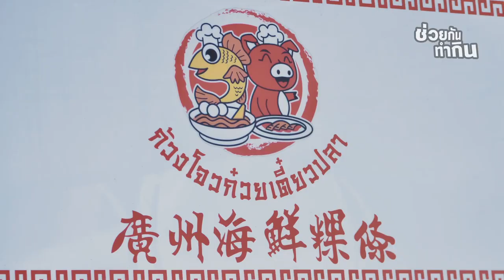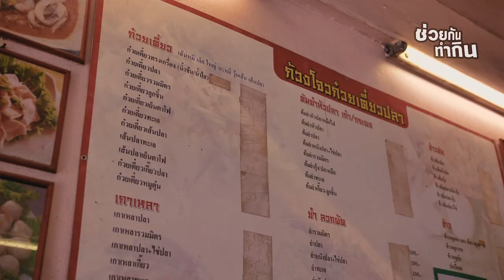'ก้วงโจวก๋วยเตี๋ยวปลา'สดทุกชิ้น ละเมียดลิ้นทุกชาม - ช่วยกันทำกิน EP.09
พาชิมก๋วยเตี๋ยวปลา ข้าวหมูแดงหมูกรอบ และอีกหลายเมนู ที่ร้าน 'ก้วงโจวก๋วยเตี๋ยวปลา' เด็ดมากอีกแล้วจ้ะ คุณจ๋า

สนใจ มาซดก๋วยเตี๋ยวเคี้ยวหมูแดงหมูกรอบ

พิกัด : อยู่ระหว่างซอย ติวานนท์ 46 กับ 48 ตรงข้ามโรงงาน TOSHIBA

อยากให้เราไปหาท่าน เพื่อช่วยกันทำกิน